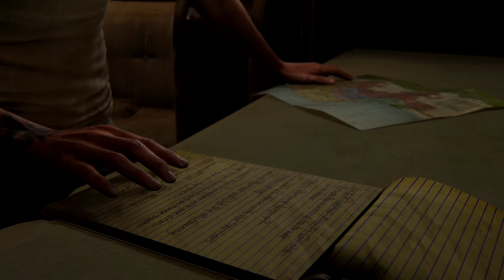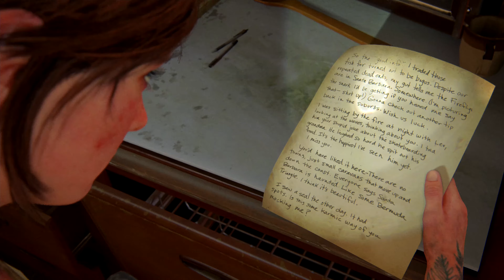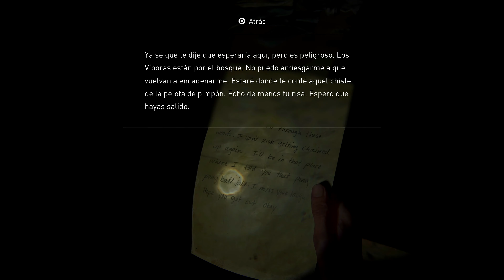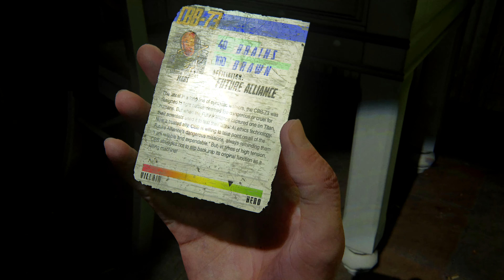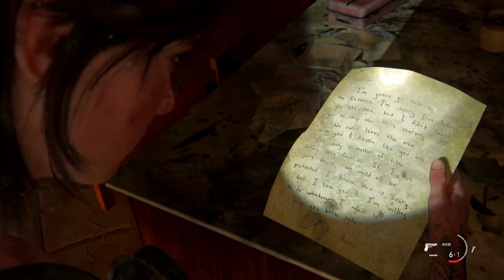The Last of Us Parte II - Santa Bárbara - Tierra adentro [GUÍA 4K en SUPERVIVIENTE]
1:00 Lectura de diario
2:25 Artefacto 122: Nota de Abby
9:04 Interacción (traducción de cartel)
9:10 Encuentro (infectados)
10:30 Artefacto 123: Nota de la Mansión
17:55 Encuentro (infectado)
19:55 Carta coleccionable 47: CBB-73
21:50 Encuentro (infectados)
24:10 Mesa de trabajo 23
25:10 Artefacto 123: Aviso de prófugo
28:00 Observación
28:02 Entrada de diario 19
31:00 Encuentro (infectados)

¿Quieres el platino de The Last of Us Parte II? ¿Te faltan coleccionables? ¿O simplemente quieres revivir la historia a 4K viendo una jugabilidad muy cinematográfica y natural sin comentarios molestos? Esta es tu guía. También podrás descubrir detalles, curiosidades, easter eggs o elementos totalmente secundarios que enriquecen el conocimiento sobre el mundo de TLOU.